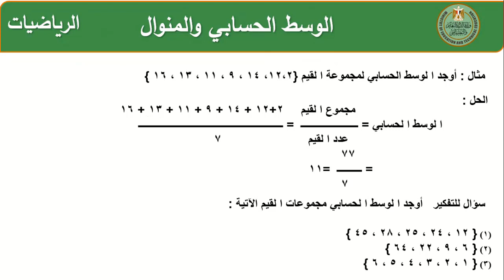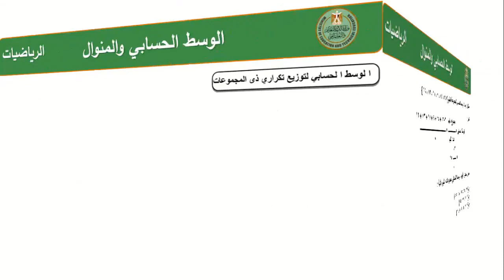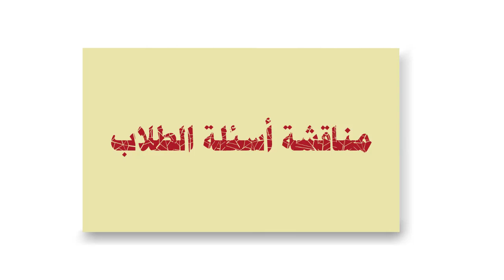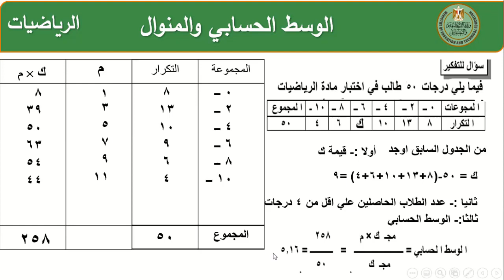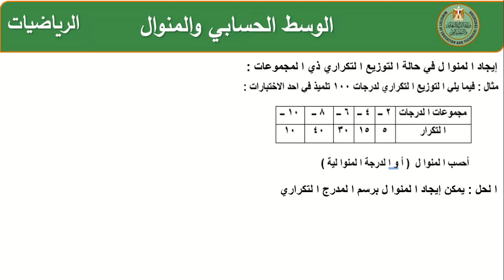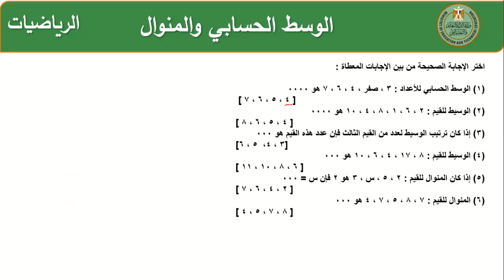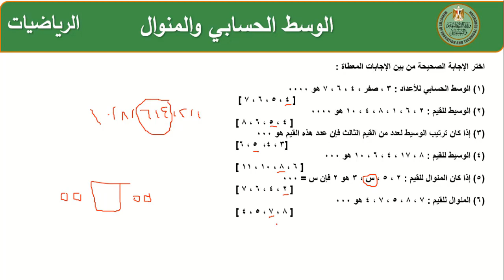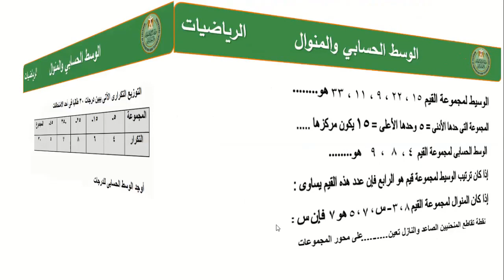رياضيات 2 اعدادى الوسط الحسابى والمنوال